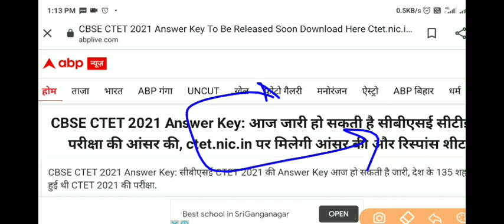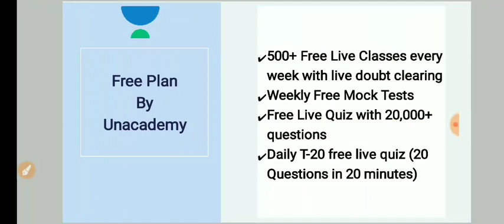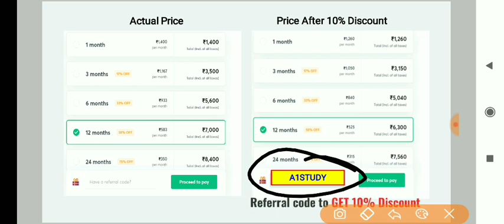ctet answer key 2021 || ctet answer key official 2021 | CTET latest news